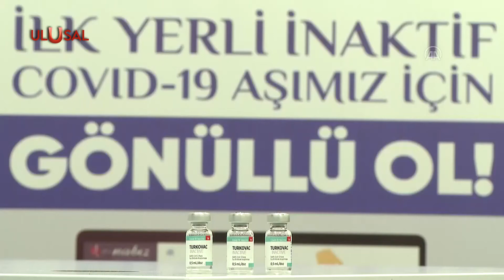Yerli aşı TURKOVAC onay bekliyor: Bir sonraki adım ne olacak?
Kayseri Erciyes Üniversitesi Rektörü Profesör Doktor Mustafa Çalış, delta varyantına karşı TURKOVAC aşısının etkili olacağını söyledi. TURKOVAC'ın acil kullanım onayını değerlendiren Çalış, "onay alındıktan sonra, özellikle rapel dozlarda TURKOVAC aşımızın kullanılacağını tahmin ediyorum" dedi.